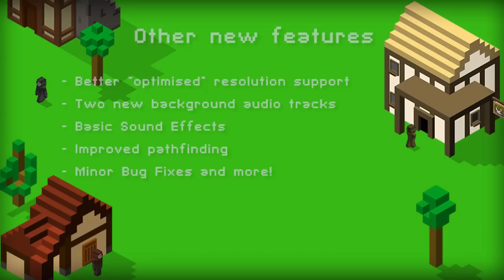RPG Tycoon - Alpha 1.22 Update!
Purchase RPG Tycoon in Early Access Alpha and Support the development!

Thanks for being so awesome!